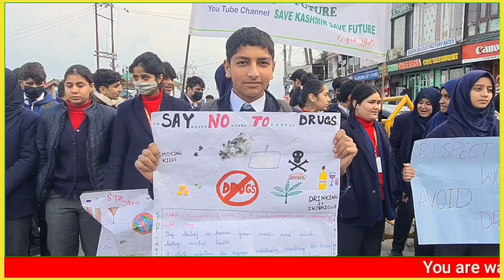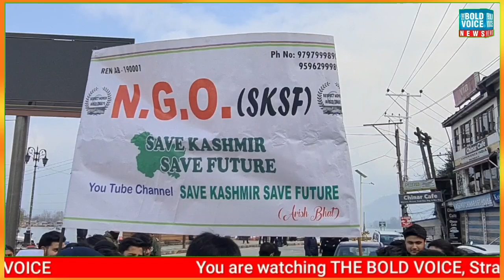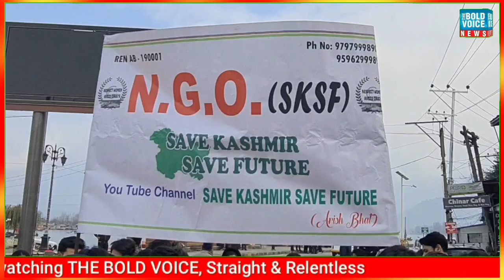Rally organised by Save Youth Save Future By School students from Nehru Park to Dalgate Srinagar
A rally was organised by Save Youth Save Future followed By School students from Nehru Park to Dalgate Srinagar as to aware people from using Drugs
Reported Mohammad Sauleh